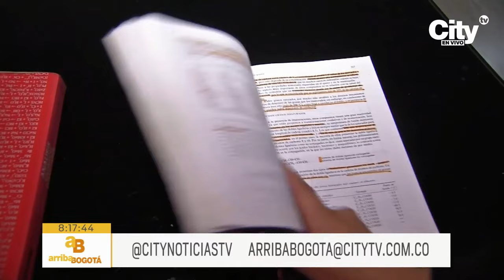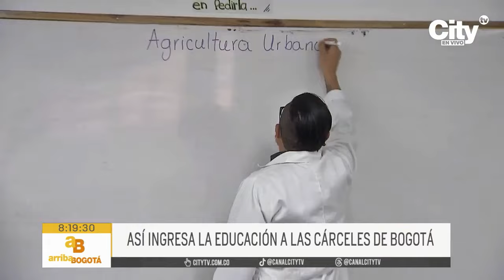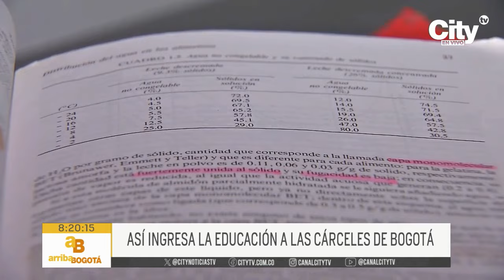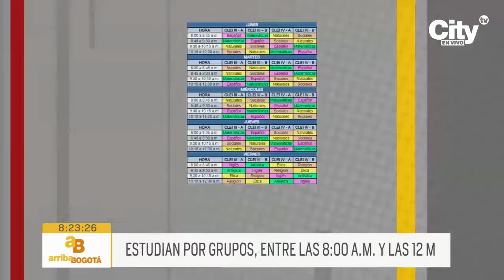Educación tras las rejas: informe especial | CityTv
En un especial revelador, se ha dado a conocer la impactante realidad de la educación que reciben mujeres privadas de la libertad en las cárceles de Bogotá. Durante varios meses, se realizó un arduo trabajo en diferentes instituciones penitenciarias, entre ellas El Buen Pastor, La Picota y La Modelo, para descubrir cómo la educación se convierte en un rayo de esperanza y transformación en el oscuro entorno carcelario.